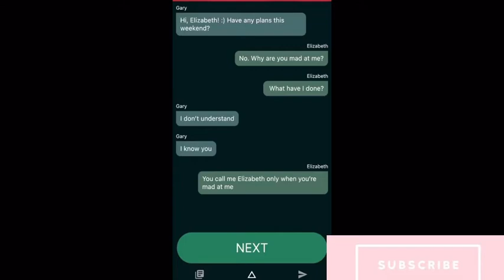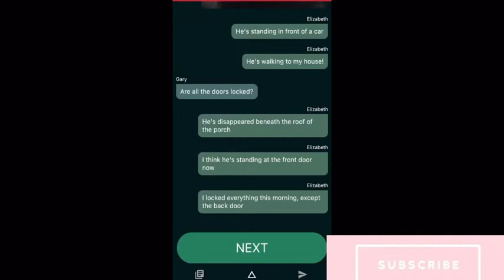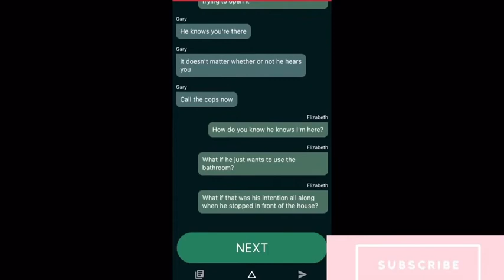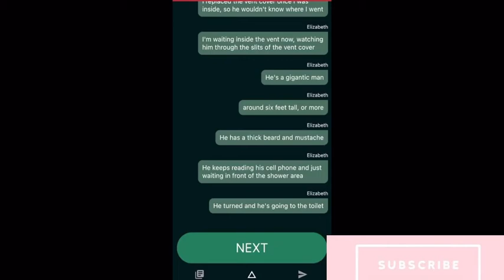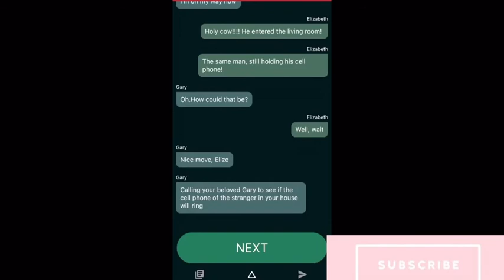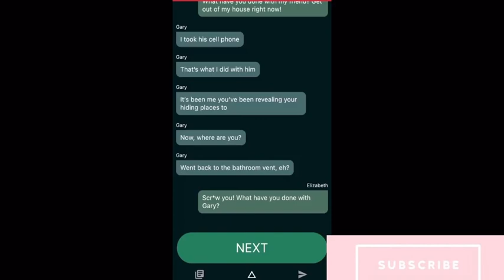Addicted Chat Story (1) | The Back Door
~ Sign this petition for everything going on in the world right now